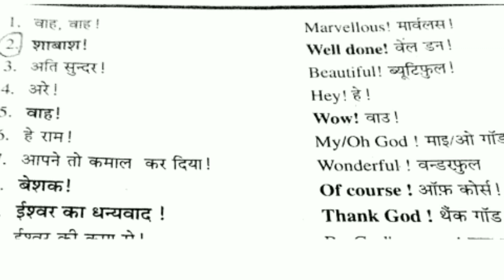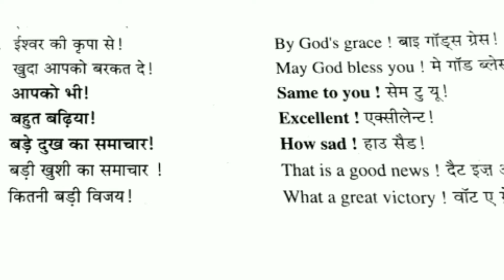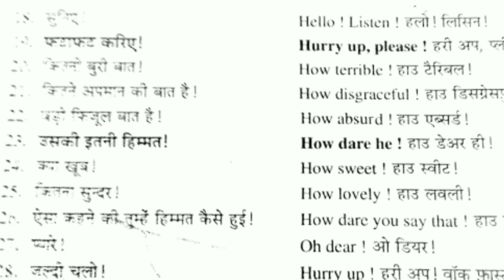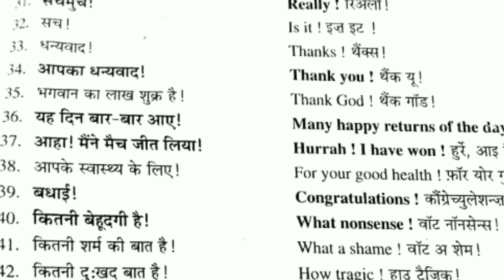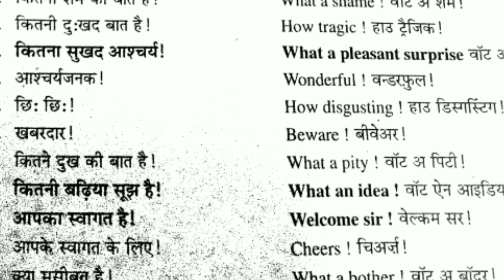डेली लाईफ में बोले जाने वाले अंग्रेजी के वाक्य